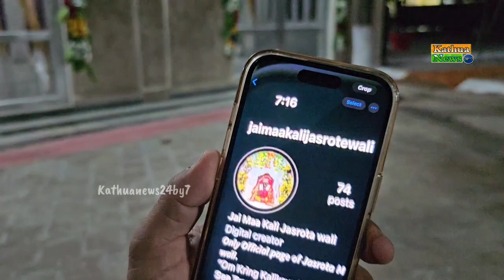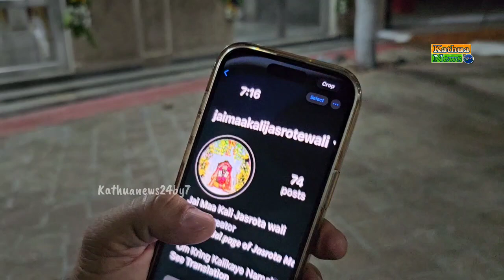Jai Mata Di Darshan Jasrota Kali Mata Mandir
जैसे कि आप सब जानते हैं कि कल से माता रानी के पावन नवरात्रे शुरू होने जा रहे हैं और आज हमारी टीम ने किया जसरोटा में स्थित मां काली के दरबार का दौरा और वहां पर नवरात्रों की तैयारी पूरी तरह हुई संपन्न ,आप भी इस वीडियो को देखें और घर बैठे माता रानी का आशीर्वाद प्राप्त करें और जितना हो सकता है वीडियो को शेयर जरूर कीजिए।